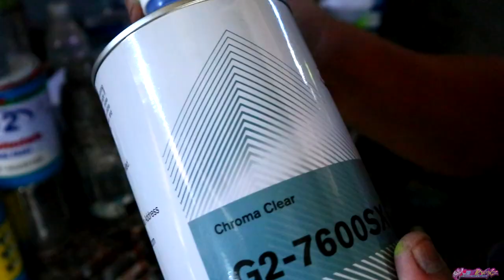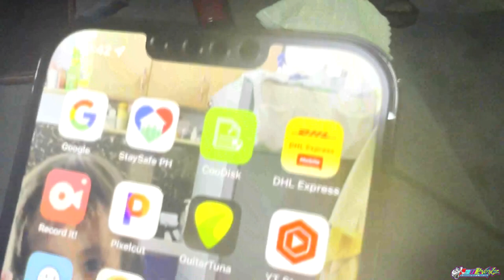YAMAHA NMAX V2 REPAINT NEON GREEN (NOT FADED)